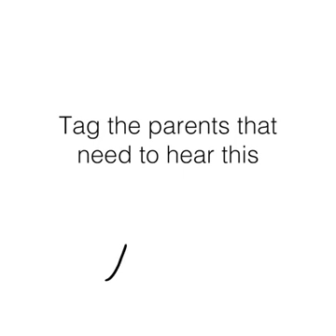Why the school system is outdated?